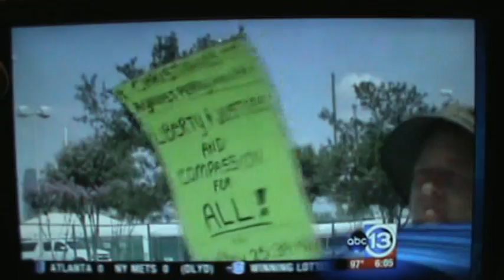SchizophrenicQueen and her megaphone made it to the news...